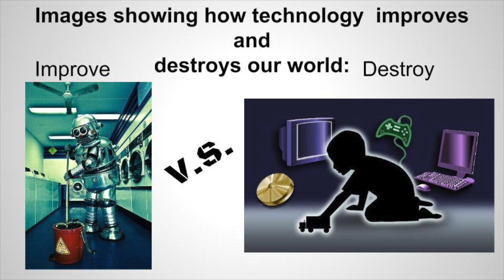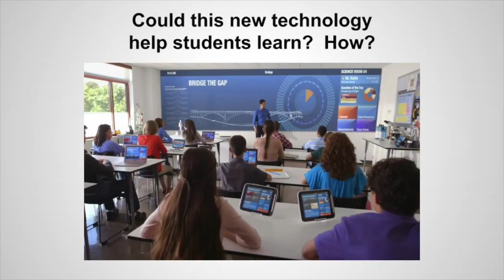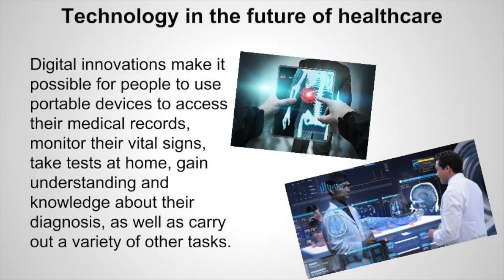The future of technology | Aidan Chiaia | TEDxConnecticutCollege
This talk was given at a local TEDx event, produced independently of the TED Conferences. Aidan's sees a future defined by the entry of technology into every aspect of our lives, but at what cost? The future seems bright, but there are many questions still left to be answered.

Aidan Chiaia is an curious lower school student at The Country School in Madison, Connecticut.